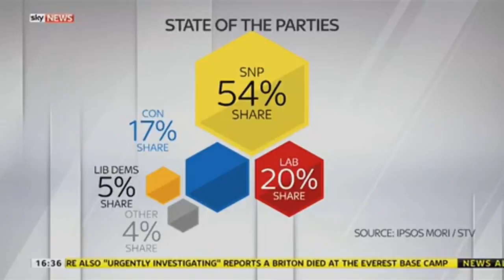Could The SNP Win Every Seat In Scotland?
Harry Lambert from May2015.com analyses the latest General Election polling